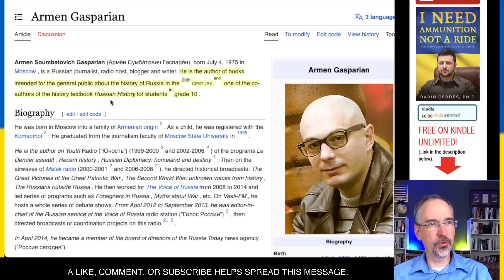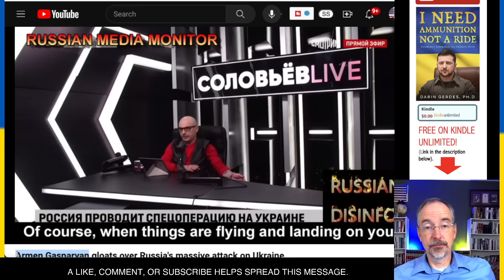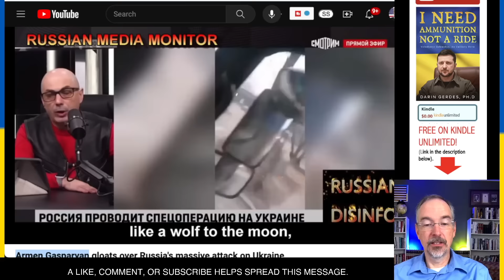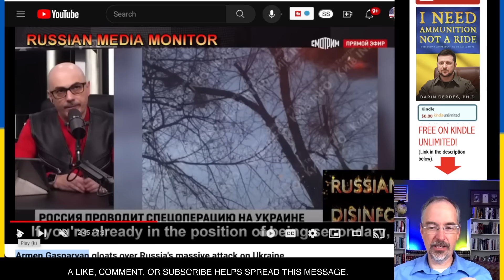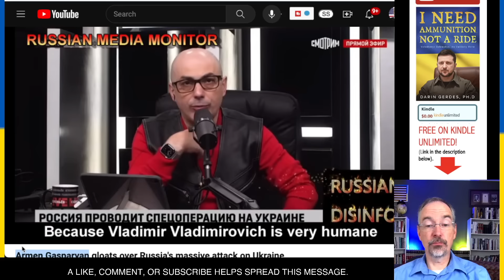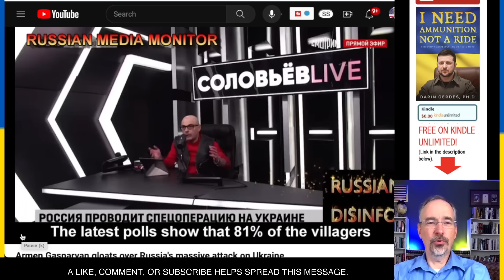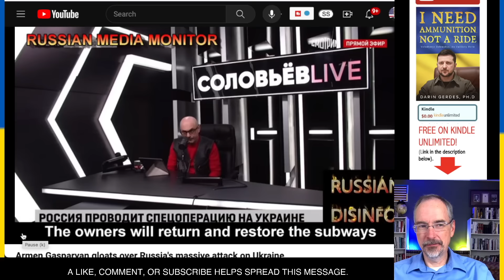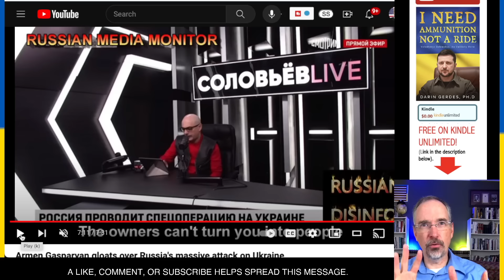How Russians See Ukrainians.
This video talks about the war in Ukraine. Specifically, we hear a Russian commentator as he talks about Ukrainians.